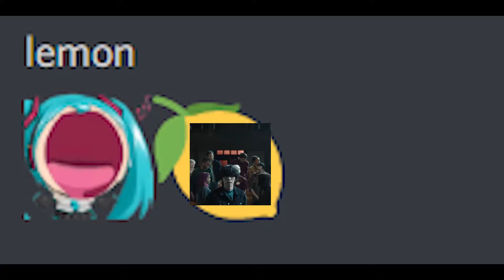miku eats【Lemon 米津玄師】and dies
😔rip miku